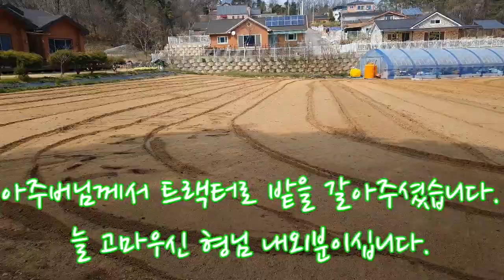60대 귀농이야기/ 석회고토, 퇴비 시비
2020 드디어 농사 시작입니다.
석회고토,가축 퇴비를 뿌리고
트랙터로 밭을 갈아 토양을
작물이 잘 자라도록 해줍니다.

귀농 10년이 넘었어도
농사는 여전히 초보라  허덕이네요.ㅎ

참 아이러니하게도 농산물은 최상품으로 수확을 합니다.
아마도 정성과 사랑을 쏟아 농사를 지어서 그런 것 같아요.

농사 시작하는 풍경도 보여드리고 싶어
영상을 올려봅니다.